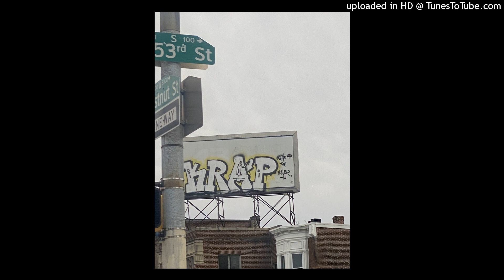los x wb nutty type beat ? 2023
𝐅𝐑𝐄𝐄 𝐅𝐎𝐑 𝐍𝐎𝐍-𝐏𝐑𝐎𝐅𝐈𝐓 𝐔𝐒𝐄 𝐎𝐍𝐋𝐘. Must Credit either in title or description (prod. jaxotc)

𝙔𝙊𝙐 𝙃𝘼𝙑𝙀 𝙏𝙊 𝙋𝙐𝙍𝘾𝙃𝘼𝙎𝙀 𝘼 𝙇𝙀𝘼𝙎𝙀 𝙊𝙍 𝙀𝙓𝘾𝙇𝙐𝙎𝙄𝙑𝙀 𝙍𝙄𝙂𝙃𝙏𝙎.
• To upload to Online Streaming Services like Apple Music Spotify etc.
• To monetize music (make money off song)
• To shoot and upload a music video
• To broadcast on radio stations
• To perform in "for profit" live performances